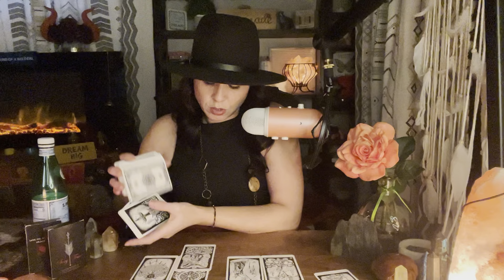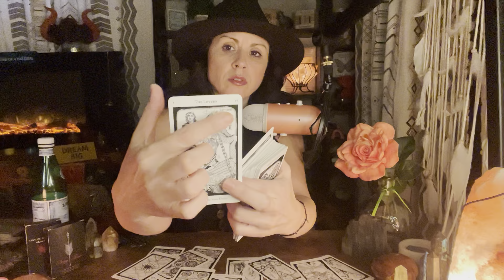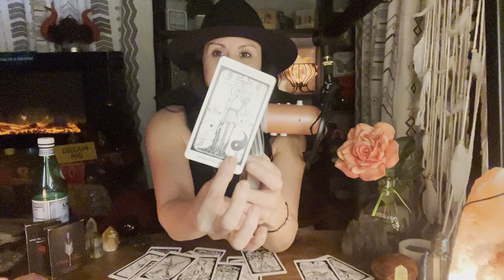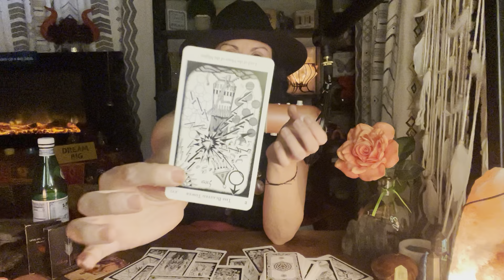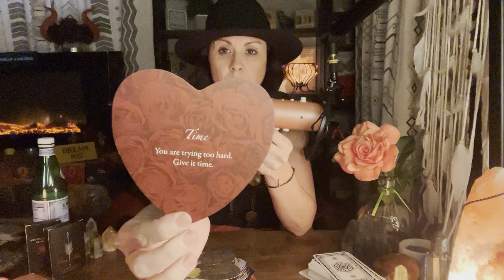Libra ♎️BOSSING UP ENERGY!